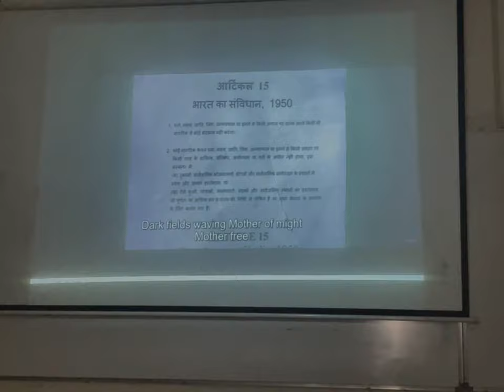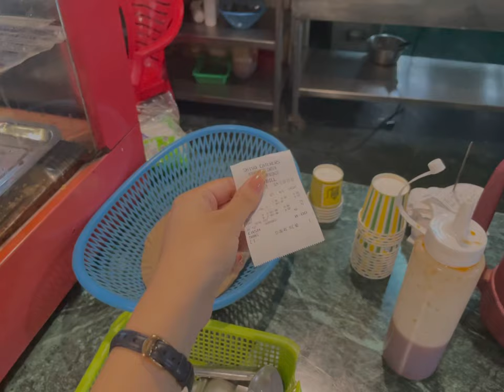Vlog 1: A day in my college life- Miranda House